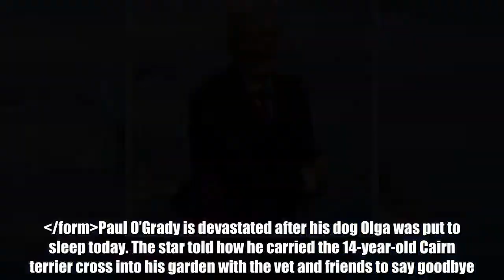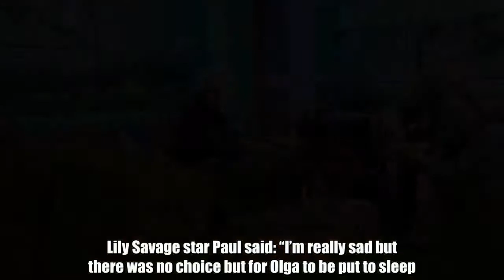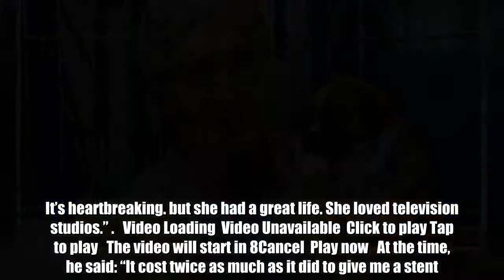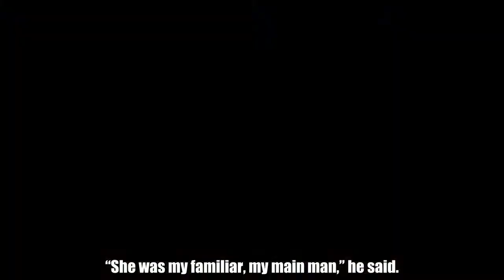The star told how he carried the 14-year-old Cairn terrier cross into his garden with the vet and fr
Paul O’Grady is devastated after his dog Olga was put to sleep today. The star told how he carried the 14-year-old Cairn terrier cross into his garden with the vet and friends to say goodbye. “I held her and off she went,” he said. “I buried her myself in the orchard. “She was widely loved. She had her own fan club.” Olga – who has starred on her owner’s TV and radio shows for years and has 34,000 Instagram followers – was dying of kidney failure. Lily Savage star Paul said: “I’m really sad but there was no choice but for Olga to be put to sleep.   Video Loading  Video Unavailable  Click to play Tap to play   The video will start in 8Cancel  Play now  “She was ready to go. At least I will have a good night’s sleep now. I have been up with her for two nights on the sofa. She’s been up in the night vomming and things. “It’s the hardest thing to do but it’s the only thing to do. “I knew it wasn’t Olga any more, she was a state. I shed my tears earlier on in the week. It’s heartbreaking. but she had a great life. She loved television studios.” .   Video Loading  Video Unavailable  Click to play Tap to play   The video will start in 8Cancel  Play now   At the time, he said: “It cost twice as much as it did to give me a stent. But I don’t care as I would sell my house to pay for it.” The operation was a success but it left her with just one kidney. Paul, who lives on a farm in Kent and has five other dogs, said he would never get another after deciding to put down the pet he named his production company Olga TV after. “She was my familiar, my main man,” he said.